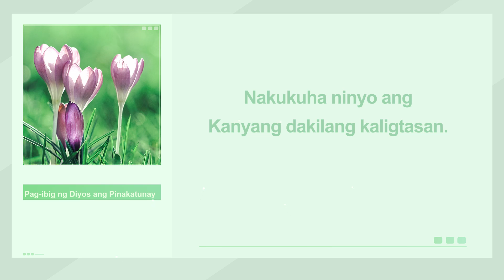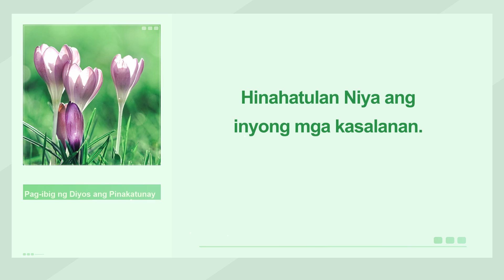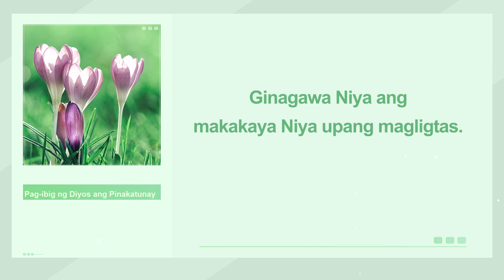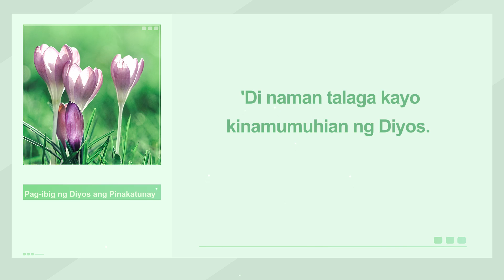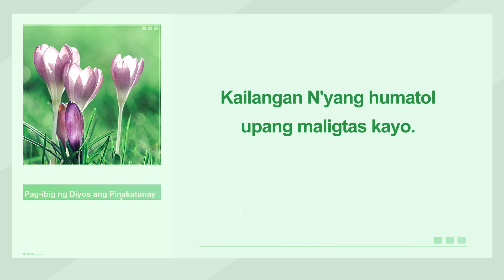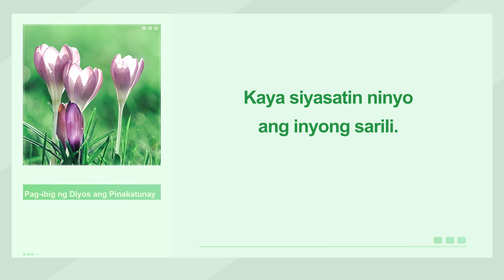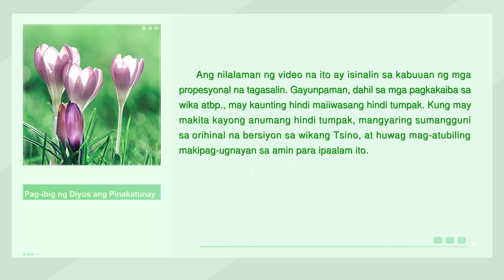Tagalog Christian Song With Lyrics | "Pag-ibig ng Diyos ang Pinakatunay"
I
Ang gawaing panlulupig ng Diyos sa inyo,
ay gayong dakilang kaligtasan.
Bawa't isa sa inyo ay puno ng kasalanan at kahalayan.
Ngayon nakikita ninyo ang Diyos nang harapan.
Siya'y nagkakastigo't humahatol.
Nakukuha ninyo ang Kanyang dakilang kaligtasan.
Natatanggap ninyo pinakadakila Niyang pag-ibig.
Lahat ng ginagawa ng Diyos ay mula sa Kanyang pag-ibig.
Hinahatulan Niya ang inyong mga kasalanan.
Kaya siyasatin ninyo ang inyong sarili.
Kaya ang inyong kaligtasan ay natatamo.
II
 'Di nais ng Diyos na wasakin ang sangkatauhan
na ginawa ng Kanyang sariling mga kamay.
Ginagawa Niya ang makakaya Niya upang magligtas.
Kasama ninyo Siya'y gumagawa't nagsasalita.
 'Di naman talaga kayo kinamumuhian ng Diyos.
Ang Kanyang pag-ibig ay talagang pinaka-totoo.
Siya'y humahatol sapagkat ang tao'y sumusuway.
Ito ang tanging paraan upang magligtas.
Sapagkat hindi ninyo alam paano mabuhay,
at kayo'y nabubuhay sa gayong lugar,
madumi't puno ng kasalanan.
Kailangan N'yang humatol upang maligtas kayo.
III
 'Di nais ng Diyos na kayo'y bumagsak nang mas mababa,
ni mabuhay sa maduming lupaing 'to,
niyapakan ni Satanas o bumabagsak sa impyerno.
Ang paglupig ng Diyos ay upang iligtas lang ang tao.

Espesyal na pahayag: Ginawa ang video production na ito bilang isang proyektong hindi pangkalakal ng Iglesia ng Makapangyarihang Diyos. Hindi maaaring ipamahagi ang video na ito bilang pangkalakal sa anumang ikatlong partido, at umaasa kaming ibabahagi at ikakalat ito ng lahat nang walang bayad. Kapag ipinamahagi ninyo ito, mangyaring tandaan ang pinagmulan. Nang walang pahintulot ng Iglesia ng Makapangyarihang Diyos, walang organisasyon, panlipunang grupo, o indibidwal ang maaaring pakialaman o katawanan nang mali ang mga nilalaman ng video na ito.

Iginagalang namin ang mga karapatan sa intellectual property ng iba. Kung naghihinala kayo na nagbibigay kami ng anumang nilalaman na lumalabag sa mga karapatan sa intellectual property ninyo o ng isa pang partido, ipaalam lamang ninyo sa amin kaagad, at magbigay ng totoo at may-bisang nakasulat na patunay. Aalamin namin ang totoo sa inyong pahayag at pangangasiwaan ito nang naaangkop sa napapanahong paraan.